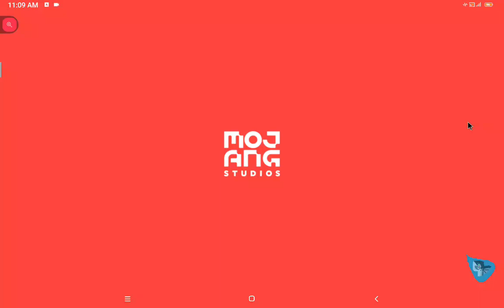Episode 128 5 Minute mineCrafts Hardcore Village Defense 4